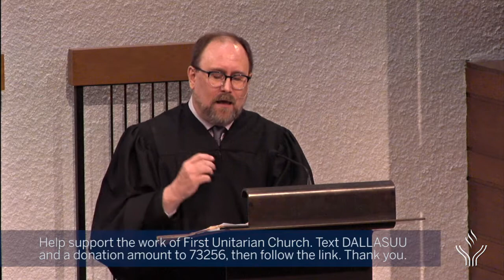09.03.17 SERMON: Mind the Widening Gaps ~ D. Scott Cooper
Labor Day was created to honor the American labor movement and workers contributions to our country. As it now seems just a three-day-weekend finish to summer, the income and wealth gaps widen, and the gap between a minimum and living wage widens. What is our role regarding these issues and those it affects?